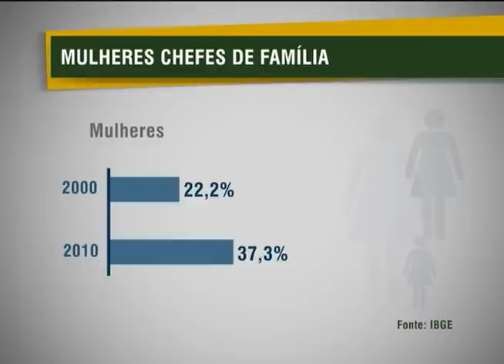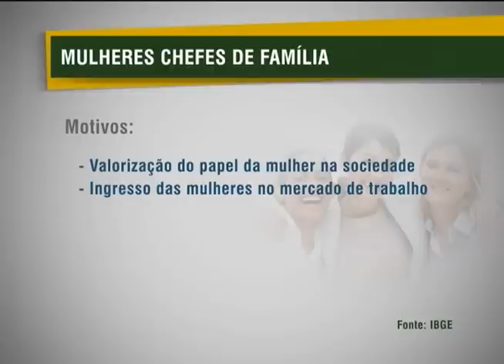Censo aponta crescimento no número de mulheres chefes de famílias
NBR NOTÍCIAS - 17.10.12: O Instituto Brasileiro de Geografia e Estatística (IBGE) divulgou, nesta quarta-feira (17), o aumento de lares chefiados por mulheres. Os números mostram que as chefes de família passaram de 22%, em 2000, para 37%, em 2010. Os dados fazem parte do último Censo Demográfico do IBGE. Entre os motivos citados para o crescimento está a valorização do papel da mulher, o seu ingresso no mercado de trabalho e o aumento da escolaridade em nível superior combinado com a redução da fecundidade. Já o número de homens chefes de família caiu de 77,8%, em 2002, para 62,7%, em 2010.